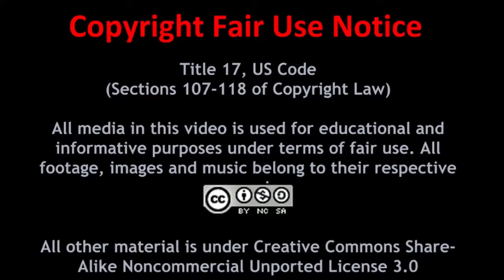Why People Resent AAA Gaming Studios - Part 1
Once upon a time, AAA game studios were looked upon as the pinnacle of the gaming industry. They made the best games with the best quality. Today, that isn't true anymore. A growing number of people are looking at AAA game studios and AAA game development with growing resentment and distrust. What went wrong, how did things get like this? In part one, the Professor talks about what it was like before everything went down hill and what started happening that lead to where we are today. In part two, the Professor will go into detail why resentment for AAA studios is growing and what they need to do to stave off the ruin they're headed for.

High Maintenance
“Change Your Ways (feat. Charlotte Haining)”